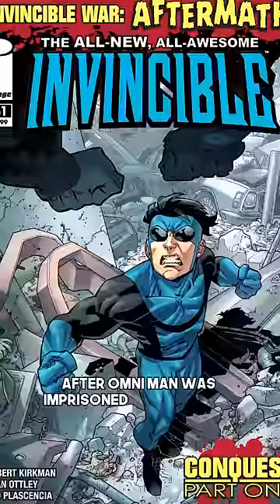Viltrumite Who Never Failed To Conquer A Planet 👀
Song in the background is Shadow Lady by Portwave